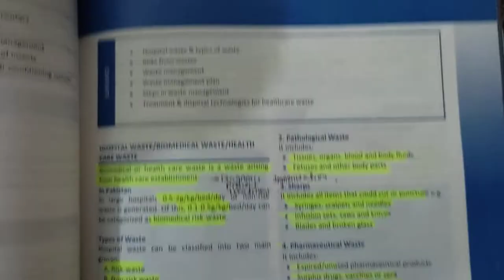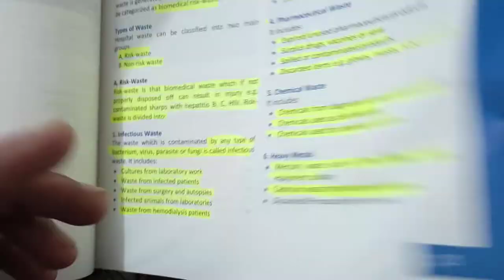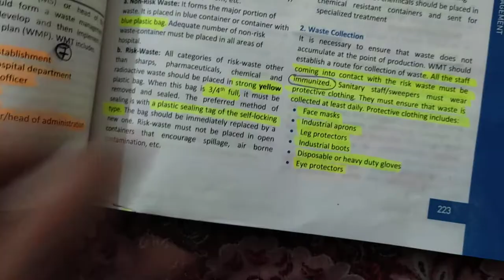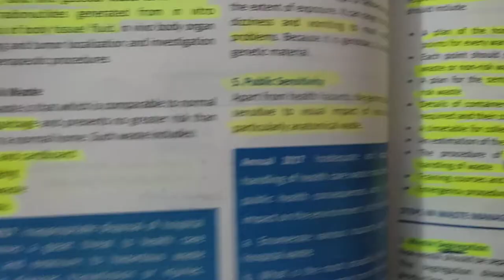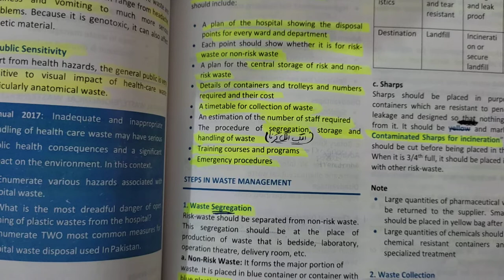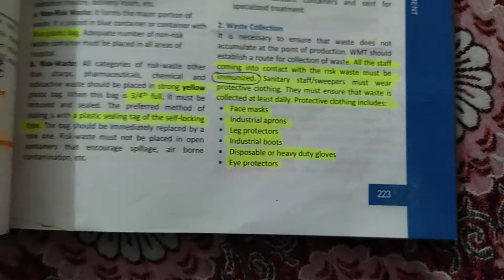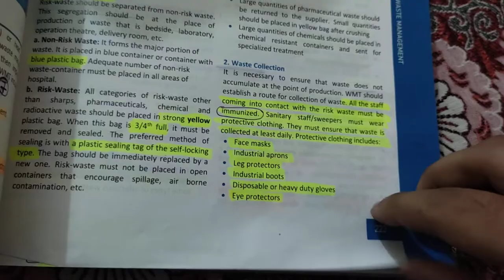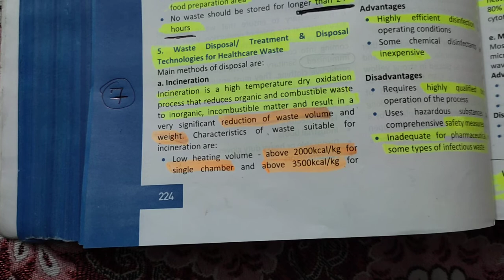hospital waste management part 1 community medicine